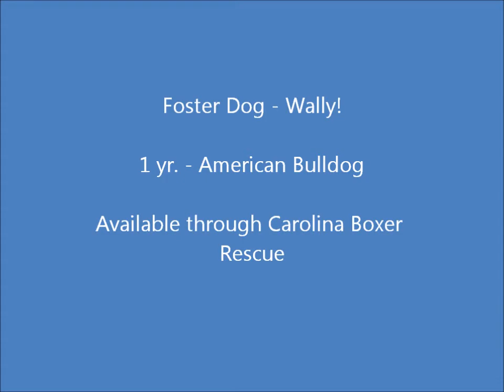Wally the Foster Dog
Wally is an awesome, silly 1 yr old American Bulldog. Offered through Carolina Boxer Rescue..